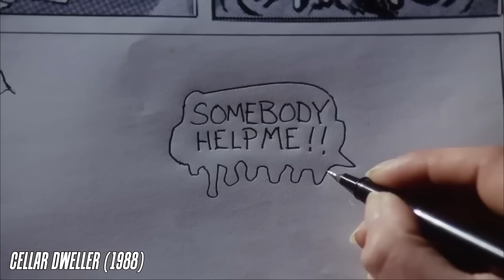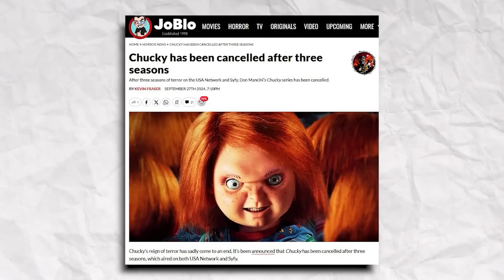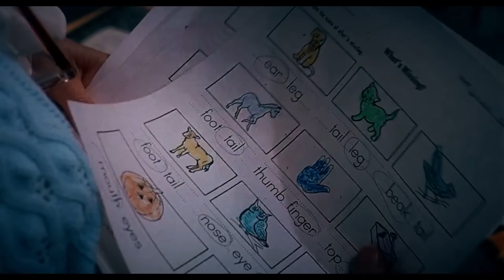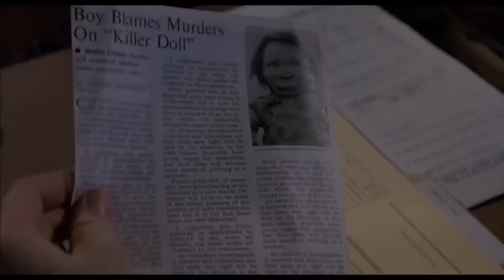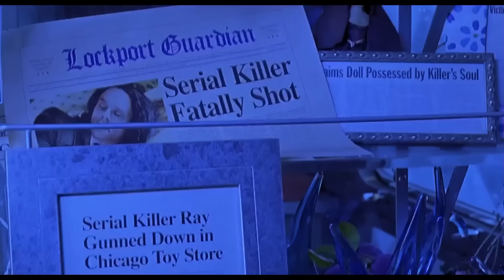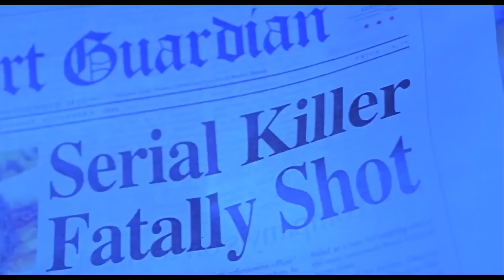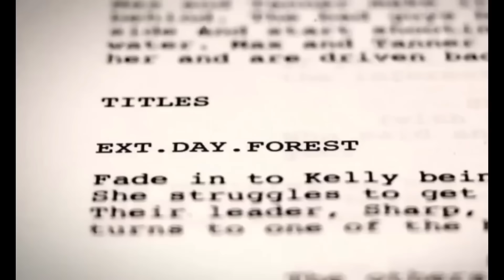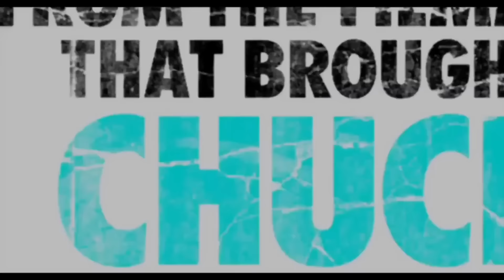The Child’s Play Movies EXPLAINED: Why Chucky Keeps Coming Back!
Compilation Video:

Joblo Horror Originals explores the "classic" run of the Child's Play movie series!